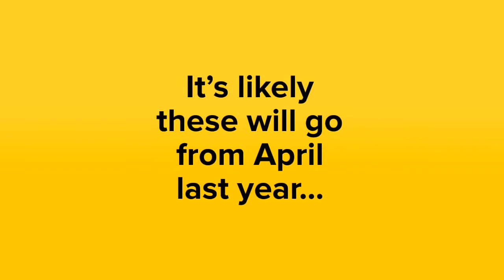Self-employed income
When do you need to get your latest Financial Statements if you are self-employed and applying for a mortgage?